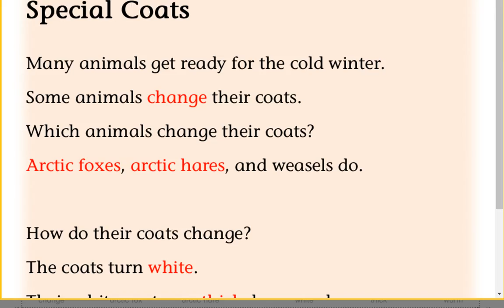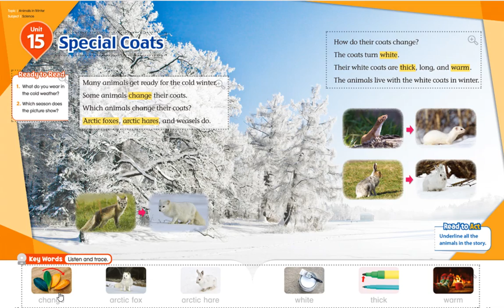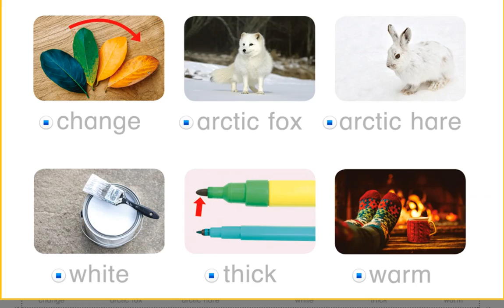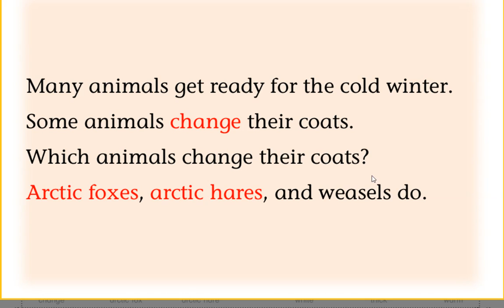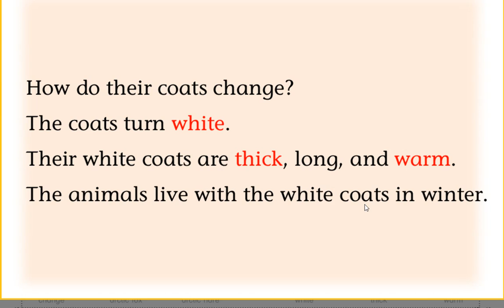next reading unit 15 본문설명